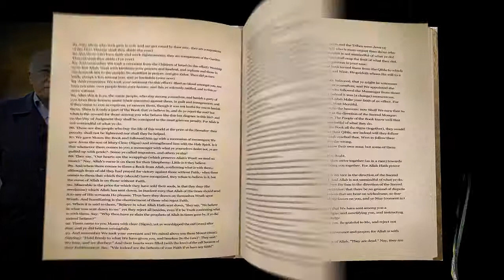Striking the Balance Between Worldly Life and the Hereafter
Heartstrings by Fethullah Gulen